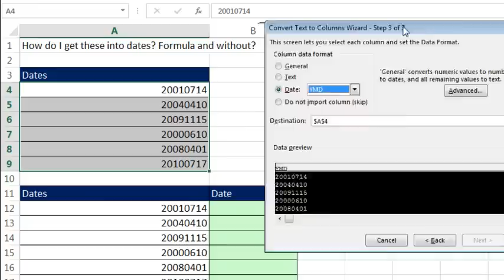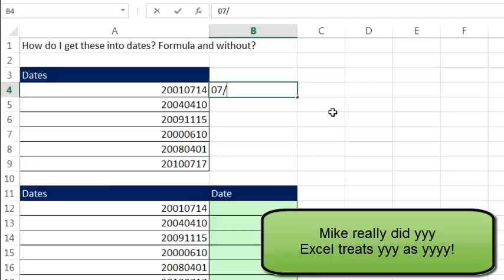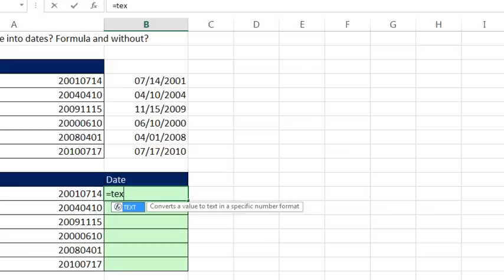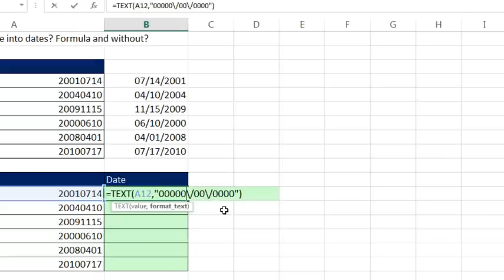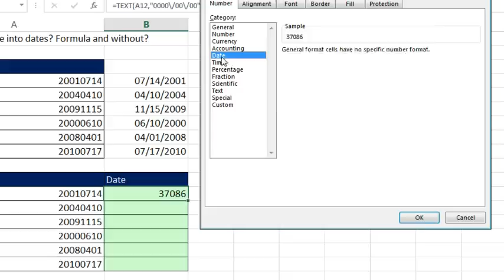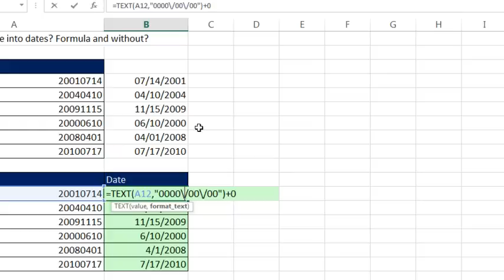Excel - Dueling Excel 145 - Dateify with 0000/00/00 - Episode 1840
Microsoft Excel Tutorial: Dueling Excel 145 - Dateify with 0000\/00\/00.

Welcome back to another episode of the Dueling Excel podcast! In this episode, we will be tackling the challenge of converting strange dates into their proper format. Join me, Bill Jelen from MrExcel, and my co-host Mike Girvin from Excel Is Fun, as we explore different methods to solve this problem.

The dates we are dealing with are in the format of year, month, day, and we need to convert them into real dates. I will be using the data text to columns feature, while Mike will be using the text function and custom number formatting. Both methods have their own advantages and we will see which one works best for this particular scenario.

Using the data text to columns feature, I simply select the data and go to [alt D E] and choose the option for data text to columns. In step 3, I make sure there are no delimiters and select the YMD format. This quickly converts the strange dates into their proper format. Mike, on the other hand, uses the text function and custom number formatting to achieve the same result. He learned this trick from Barry Houdini on the MrExcel Message Board and it's definitely worth checking out.

But wait, there's more! Mike also shows us how to use the Flash Fill feature to convert the dates. This feature can be a bit tricky when dealing with lead zeros, but with some formatting and a couple of examples, it can be a useful tool. However, we both agree that the data text to columns feature is the way to go for this particular problem.

In the end, we both learn something new and give credit to Barry Houdini for his amazing trick. So, join us for another exciting episode of the Dueling Excel podcast and don't forget to check out the MrExcel Message Board for more amazing tips and tricks.

Table of Contents:
(00:00) Converting a date format using "0000\/00\/00"
(00:15) Topic: converting strange dates into real dates
(00:25) Using data text to columns to convert dates
(00:35) Formatting the data and clicking "finish"
(00:50) Another method: using the equal date function
(01:01) Using the LEFT, MID, and RIGHT functions to convert dates
(01:29) Discussion of different methods
(03:15) Chad from Microsoft's input on using flash fill with numbers
(03:30) Mike's method using custom number formatting and the text function
(05:24) MrExcel's reaction to Mike's method
(06:00) Giving credit to Barry Houdini for the trick
(06:12) Points awarded for different methods
(06:22) Clicking Like really helps the algorithm

Barry Houdini
Data text to columns
Date conversion
Excel Is Fun
Excel tricks
Flash fill
Number formatting
Text function
YMD format

In this dueling Excel podcast, the goal is to use a formula to convert 20131220 to a real Excel date. We'll meander through the usual suspects: Text to Columns, DATE(MID), Flash Fill and then be amazed as Mike provides a crazy TEXT function to solve the problem.